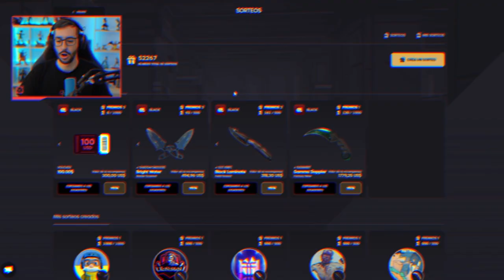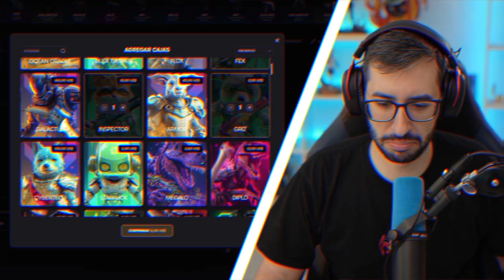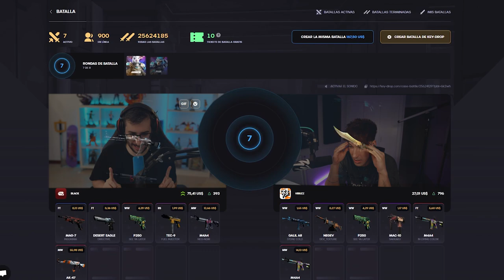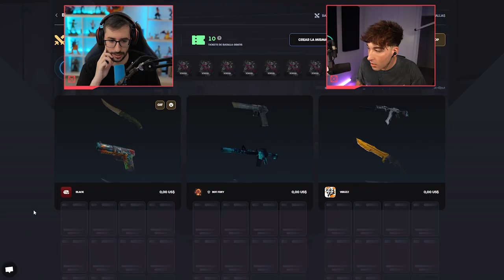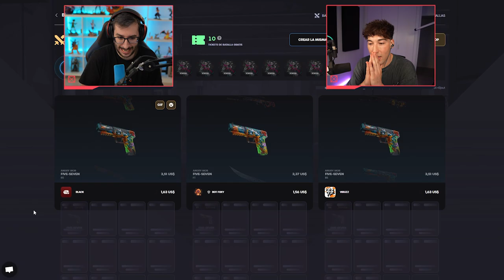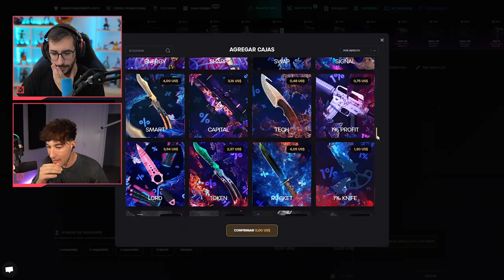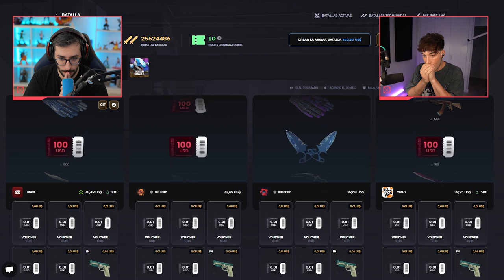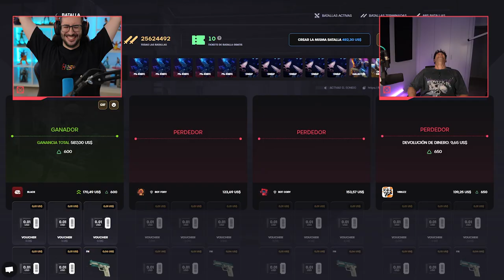¡VIRUZZ ME QUIERE VOLVER A GANAR UNA BATALLA!